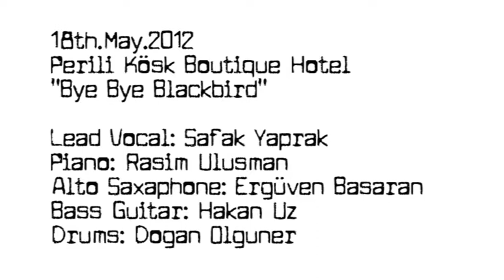18 Mayis 2012 Bye Bye Blackbird H264 720x576